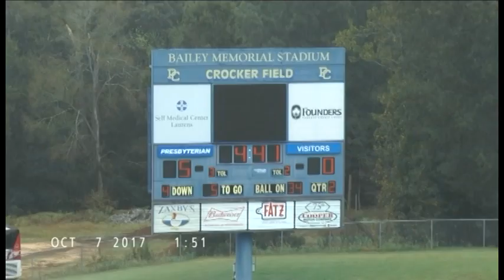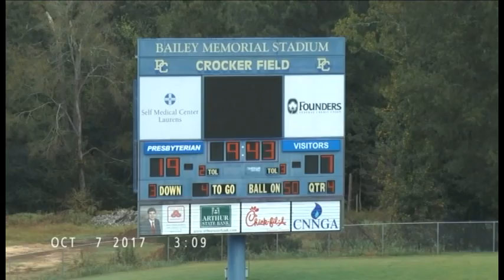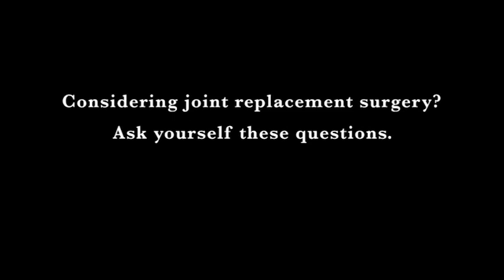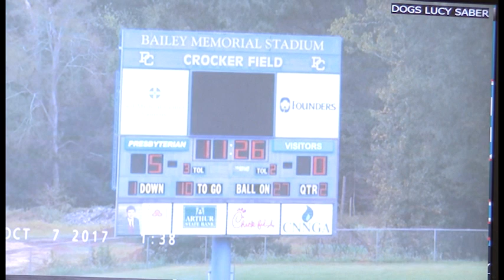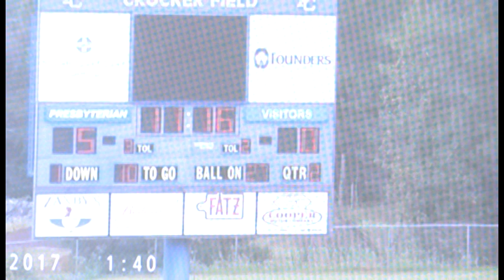Inside Blue Hose Football - Episode 5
Watch host Ryan Real and PC head football coach Tommy Spangler discuss the game of the week